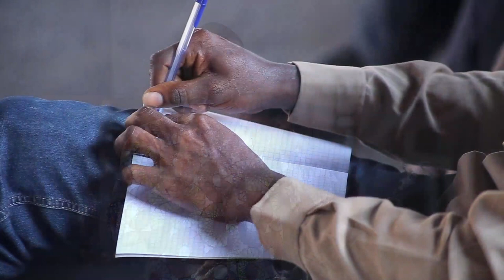Un message à tous les scouts et guides - Dieudonné Nahimana